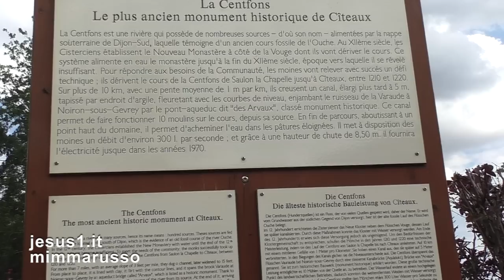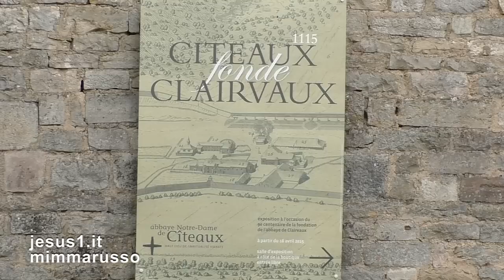France ABBAYE NOTRE DAME DE CITEAUX, Borgogna.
L'ABBAYE CISTERCENSE SI TROVA NEL FONDO LA CENT-FONS.
SAN BERNARDO NACQUE IN BORGOGNA, NEI PRESSI DI DIJON, NEL 1090.
IN QUEL PERIODO DI GRANDE FERMENTO MONASTICO, CHIESE DI ENTRARE NEL MONASTERO DI CITEAUX.
AVEVA SOLO 25 ANNI QUANDO IL SUO ABATE STEFANO HARDING LO MANDO' A FONDARE UN'ALTRA ABBAZIA: CLAIRVAUX DA CUI NACQUERO BEN PRESTO ALTRE ABBAZIE-FIGLIE IN FRANCIA E OLTRE CONFINE.
DA QUI 'LE RADICI CRISTIANE DELL' EUROPA'.
A SAN BERNARDO DI CLAIRVAUX LA STORIA ATTRIBUISCE-PER IL SUO CARISMA SPIRITUALE CHE CONQUISTAVA MOLTI GIOVANI-LA FONDAZIONE DELL'ORDINE CISTERCENSE.
mp3 L'enfance du Christ Op.25 : Part 1 Herod's Dream $quot;Les sages de J - John Eliot Gardiner
WMG